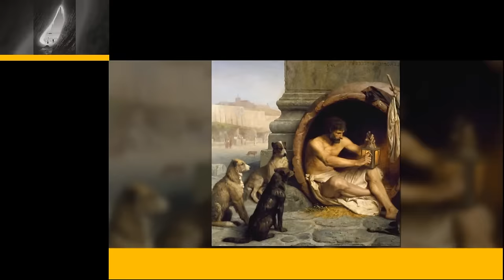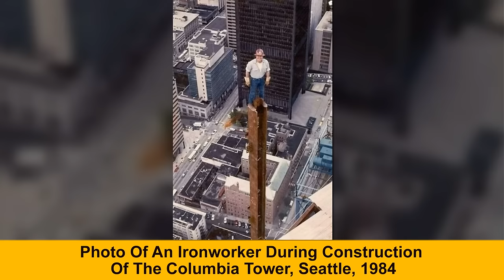Fascinating History Facts And Pics You May Not Have Been Shown At School